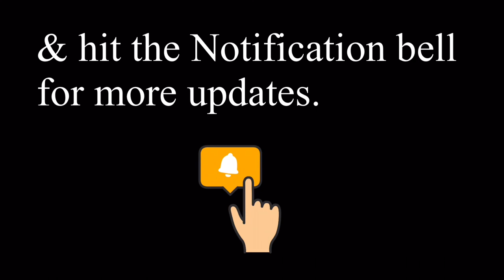How to train a Pink-necked green pigeon(Punai) to become tame: Free fly & Homecoming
A tame (female) pink-necked green pigeons.